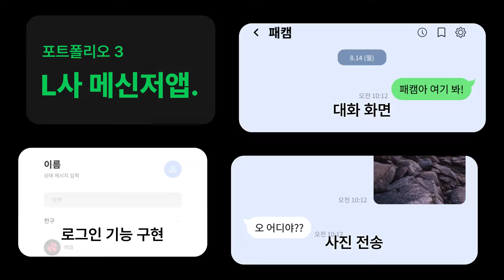네카라쿠배 5개 앱으로 완성하는 압도적 iOS 앱 개발 포트폴리오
더 험난해진 iOS 개발자 시장에서 살아남을 압.도.적 앱 개발 포트폴리오가 필요하다면?
네카라쿠배 iOS 멘토부터 WWDC Scholarship Winner까지, iOS 전문가 7인과 함께 네카라쿠배 5개 앱 핵심 기능 100% 클론코딩 프로젝트!